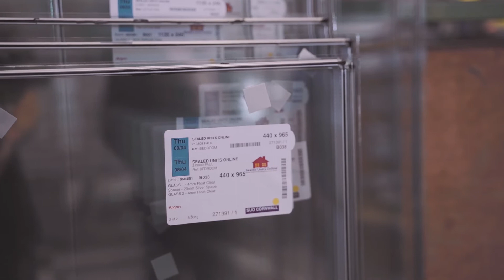The Best Year In Business | Building & Construction Industry Review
I use to come to work at 6 in the morning and get home at about 8 in the evening. I'd be working seven days a week most of the time. I had a work-work balance and not much of home life, that has now changed - Steve Brown, Managing Director of Ipswich Glass.

From 15 years of being stuck in a rut to finally growing a profitable business. Learn how Business Owner Steve Brown transforms his business and lifestyle with the help of his local business coach.

Since working with ActionCOACH, they have:
✔ Increased net profit by £100k
✔ More structure in the business.
✔ A better work-life balance.

Get a qualified business coach to look at your business, claiming your FREE coaching session